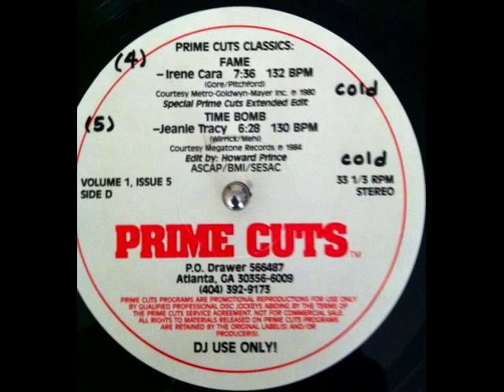Fame (Prime Cuts) - Irene Cara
Label:  Prime Cuts
Format:  2 × Vinyl, 12", Promo, Compilation
Country:  US
Released:  1987